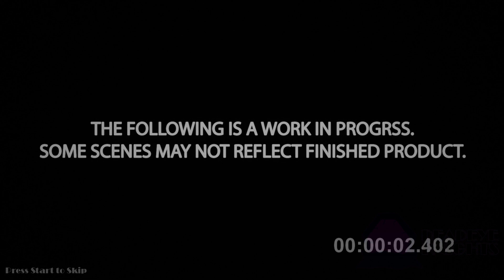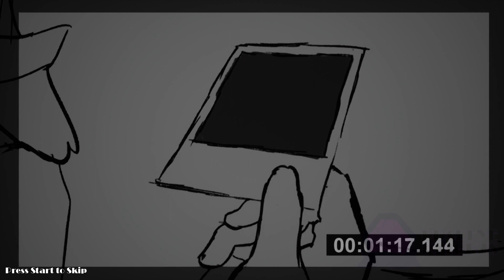DeadEye Knights Gameplay Presentation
DeadEye Knights is still Very Early in Development. and Features many Early demonstrations of Gameplay Mechanics from Dialogue Systems to Journals, All Wrapped together with a Neon Noir Aesthetic and Resident Evil Styled Cameras.